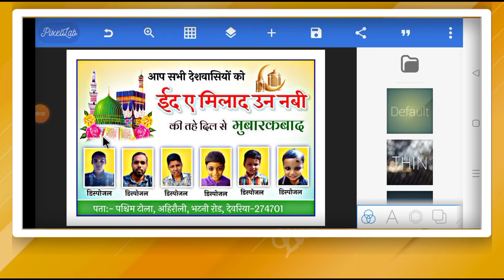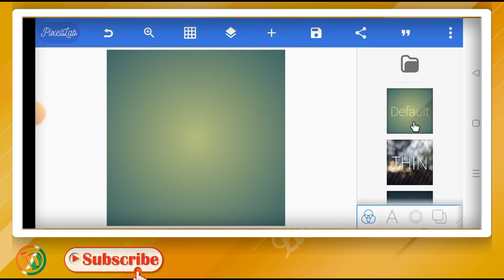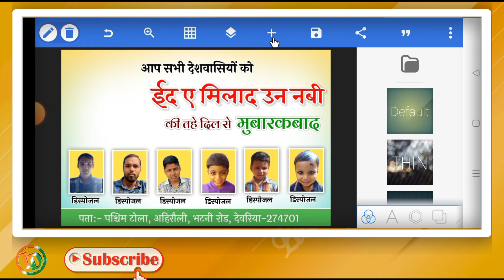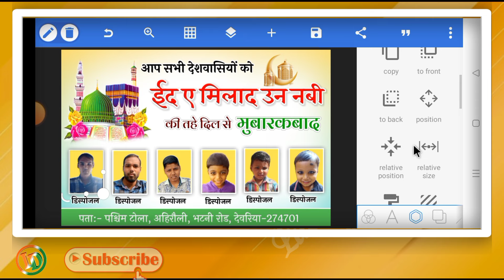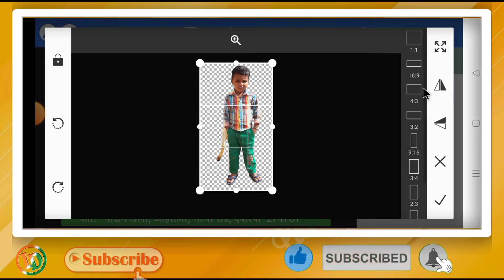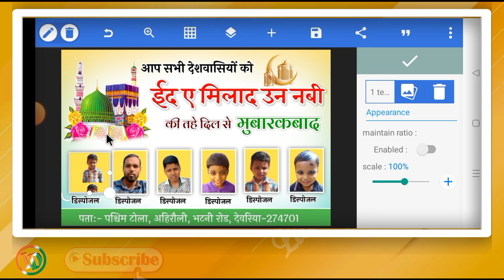Eid E Milad Un Nabi ka Poster kaise Banaen l Eid E Milad Poster Kaise Banaen l 12 Rabiul Awal Banner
दोस्तों इस वीडियो मे मै बताया हु की ईद-ए-मिलाद का पोस्टर मोबाईल फोन से कैसे बनाये इस वीडियो को पूरा देखे तभी समझ पाएंगे

Eid Milad Un Nabi ka group Poster kaise Banaen
Eid Milad Un Nabi Mubarakbad Banner Editing
12 Rabiulawal ka Poster kaise banaen
12 Rabiulawal ka group Poster kaise banaen
Jashne Eid Milad Un Nabi ka Poster kaise banaye
Eid-E-Milad Mubarakbad ka poster kaise banaye
Eid-E-Milad Mubarakbad ka Poster kaise Banaen
Eid-E-Milad Mubarakbad ka poster kaise banaye mobile se,
Eid-E-Milad Mubarakbad ka poster kaise banaye apne mobile se,
Eid-E-Milad Mubarakbad ke liye poster kaise banaen,
Eid E Milad Mubarakbad ke liye poster kaise banaye,
Eid E Milad Mubarakbad ka banner kaise banaen,
Mobile se Eid E Milad Mubarakbad ka banner kaise banaen,
pixellab tutorials
Lucky Disposal

          Lucky Disposal